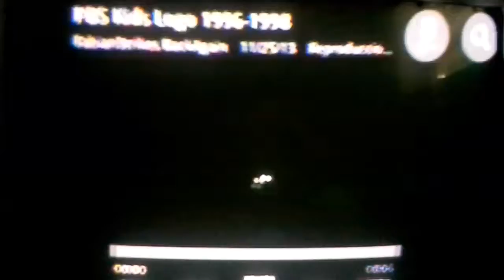Esto Es PBS Woo hoo Boo